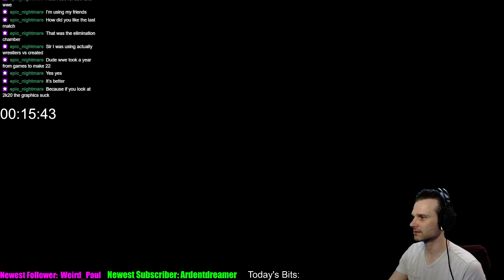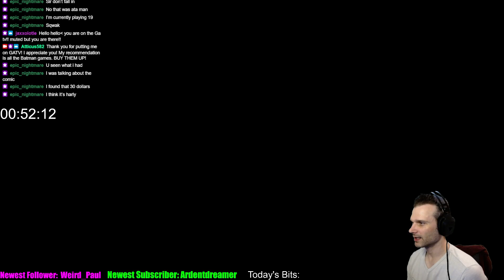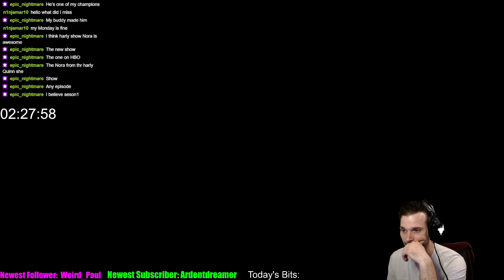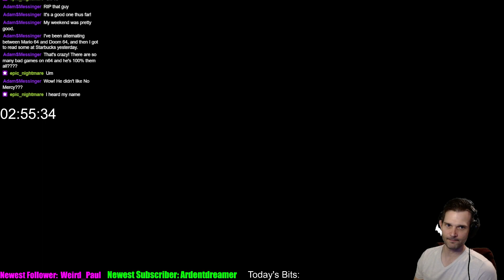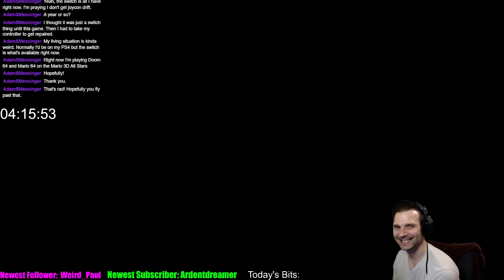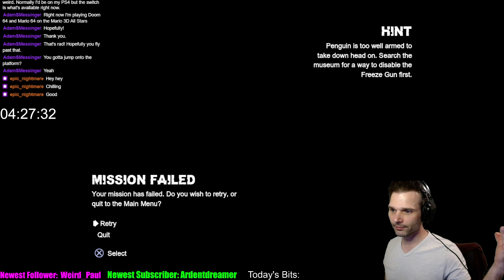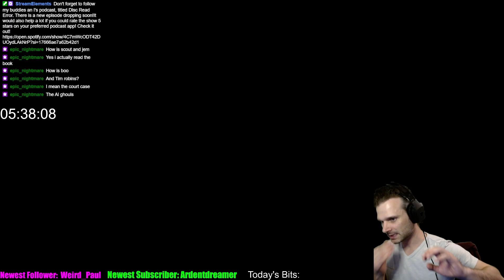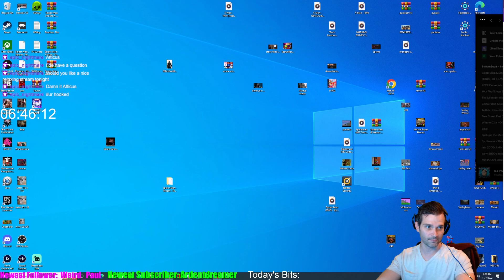Batman Arkham City Part 2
Part 2 of Arkham City for the PS3 -- Watch live